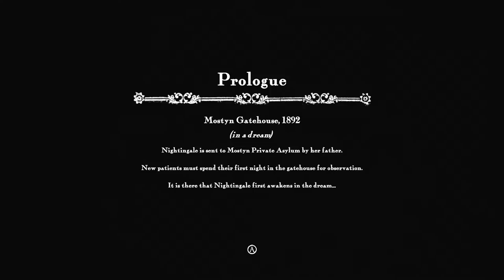【話題】サイレントヒル✖クロックタワーな新作ホラーゲーム｜Withering Rooms 実況｜『自動生成される恐怖の屋敷から生きて脱出せよ』｜日本語同時通訳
▼最新投稿情報や裏話はTwitterから!!! @Lam_Not_Games▼

▼よくある質問 Q&A▼
Q. 英語テキストを読み上げてから日本語に訳すと時間がかかる、英語読み上げずに日本語だけで訳して欲しいんだけど？
A. ゲーム内でキャラクターが台詞を読み上げてくれていれば、私が読む必要はありません。が、インディーゲームなどキャラクターによる読み上げが無い場合は、私が読み上げます。その理由として、以前はテキストなどは「ほーほー、なるほど」とか日本語で相槌を打ちながら読んで日本語に訳すなんてのも試してましたが、その時点で英語脳の働きが鈍くなってしまって結局訳せないことが多かったり、黙読すると実況的に醜い無音状態が発生してしまい、そこで視聴者のブラウザバックが発生していたためです。
個人的には、できれば私の「サムライ・アクセント」は完璧主義・理想的な日本人からはよく見られないことが多いので英語の読み上げは恥ずかしかったりしますが、視聴者さんたちがゲーム内容を理解できるようにしているつもりなのでご理解ください。
※この質問...というか苦情はこれまで何度も受け取っていて、そのたびに理解していただけるよう解答してきたのですが、彼らの返事はすべて不快なものばかりでした。今後同じようなコメントをされた方はすべて『ブロック』させていただきます。

SPECIAL THANKS (月額1,190円以上のメンバーの皆様（順不同））
黄昏るみ (CRAZY), tortoiseshell cat (CRAZY), idd 38k (CRAZY),  ama-natsu (SUPER),  Kurou819 (SUPER), Anne (SUPER), ハンナ (SUPER)
※「わたしSUPER以上のメンバーなのに名前が無い!!」という方は、コメントで教えてください!!通知が来ないので、気付いてないときが多々あります。申し訳ない。